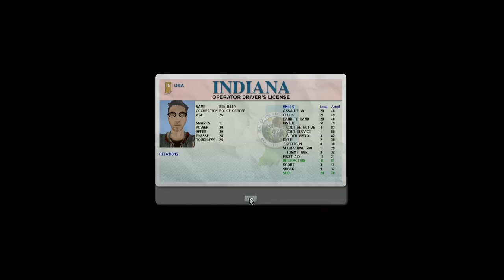Fort Zombie: Day Thirty Eight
Lone wolfing it. --HitBox.TV Channel